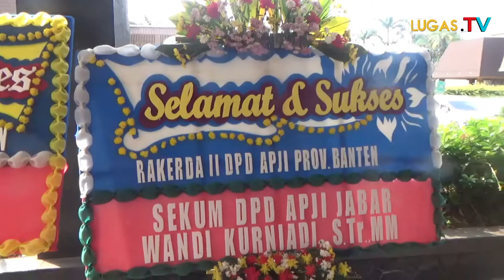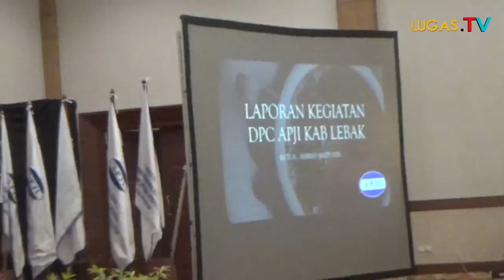DPD APJI BANTEN ADAKAN RAKERDA II , AGENDA UTAMA NYA MENINGKATKAN UMKM